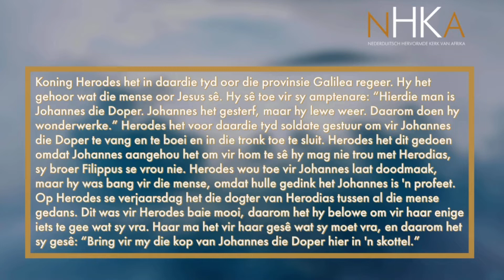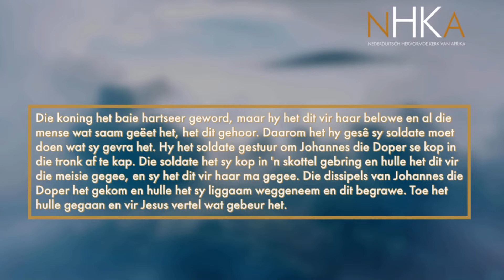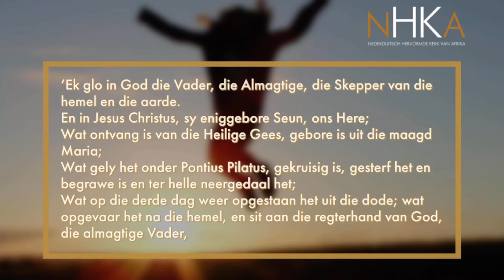Ware vryheid is partymaal baie duur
Hoeveel van ons is regtig bereid om ons lewens af te lê vir dit waarin ons glo? Meer nog, as ons bereid is om dit te doen, is dit vir die Koninkryk van God of ons eie ideologie? Johannes die Doper moes 'n baie duur prys betaal, sodat Herodes daai saadjie van God se Koninkryk êrens in sy gedagtes geplant kon kry. Wanneer ons ly ter wille van Jesus, plant ons ook so saadjies in gedagtes van 'n nuwe werklikheid wat moontlik is.

Prediker: Ds Larry van der Walt